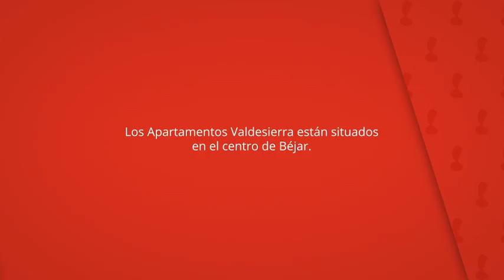Apartamentos Valdesierra, Béjar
Los Apartamentos Valdesierra están situados
en el centro de Béjar.

Cuentan con aire acondicionado y ofrecen vistas
a los paisajes de la zona.

Apartamentos Valdesierra
Apartamentos: 11